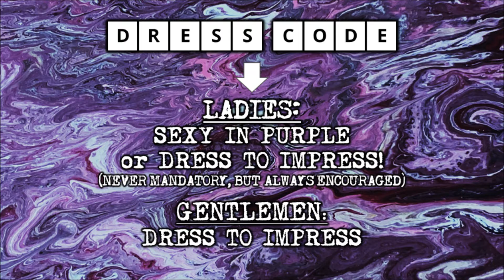2021 Secret Room 2125: Purple Rain Party Promo Video v1 1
Join us for a special BONUS party! The Secret Room 2125: Purple Rain Party on Saturday August 21st, 2021 at the 15th Ave. Adult Emporium Party Room!  Our address is 2125 N. 15th Ave, Melrose Park, IL (Party Room Entrance Only!)

The event runs from 8pm til 1am!